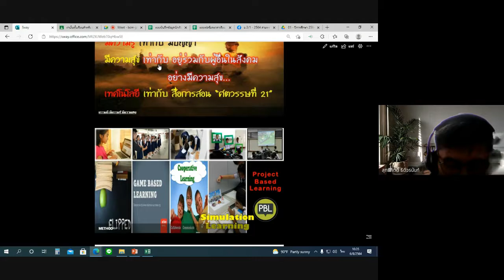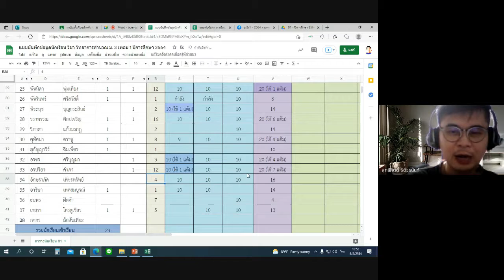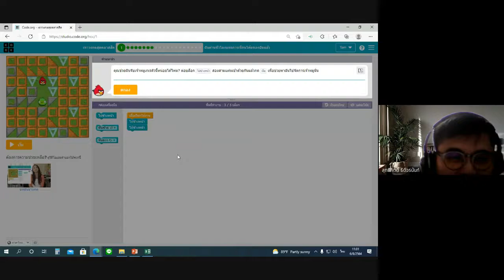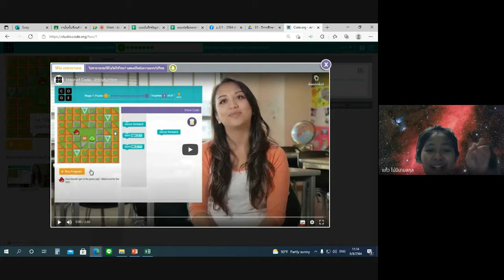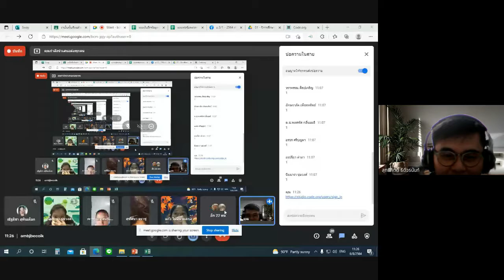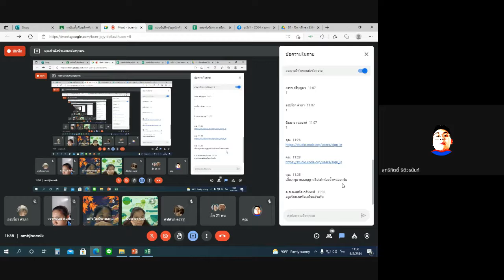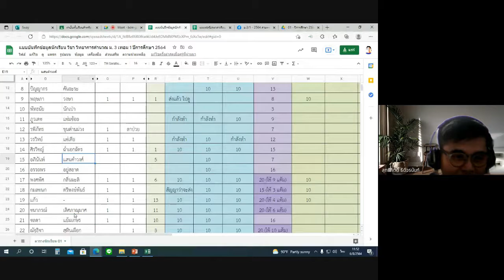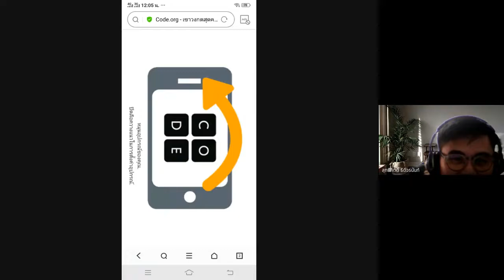6 ส.ค. 64 (การเรียนการสอน online ม.3/1 รร. สามพรานวิทยา)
- การเรียน การสอน Online วิชา วิทยาการคำนวณ ม.3
- การเรียนการสอนนักเรียนโรงเรียนสามพรานวิทยา (ใช้ในทางการศึกษา)